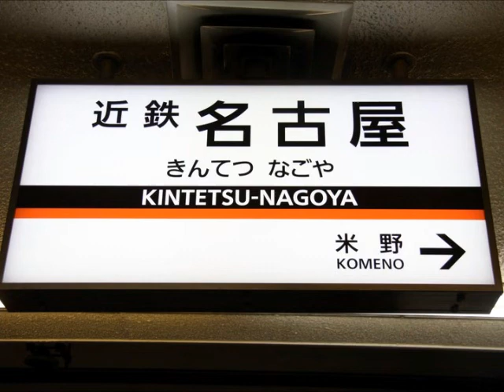近鉄名古屋駅 特急 発車メロディ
近鉄名古屋駅では、特急が発車する時、他の駅では流れないメロディが流れます。
曲名は、「ドナウ川のさざなみ」です。
駅員の放送とどうしても重なってしまうのが残念です。